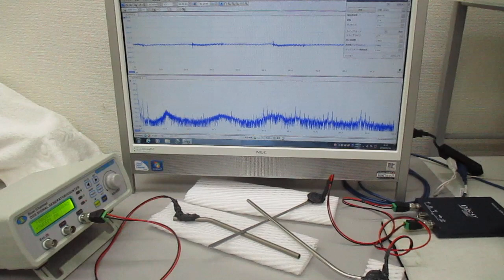超音波発振制御プローブの接触状態の変化で、表面弾性波の伝搬状態をコントロールする技術（超音波システム研究所）